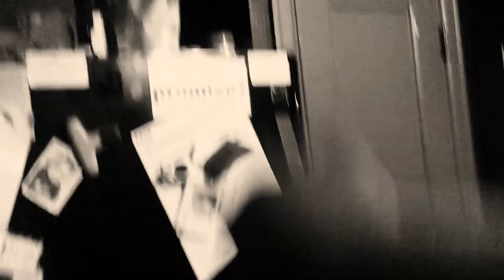Wither 3 Part 1775 (2023)